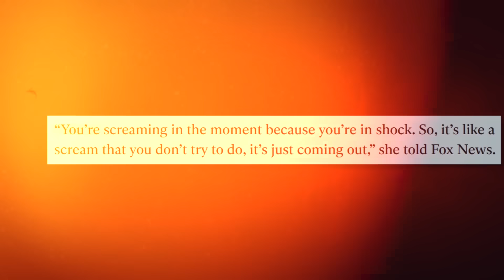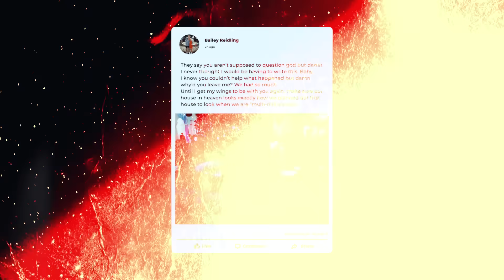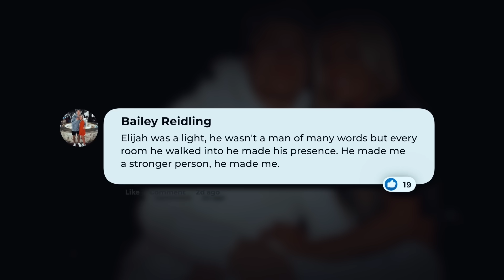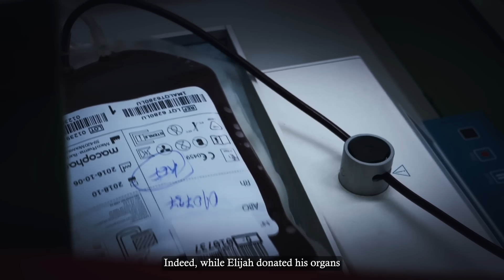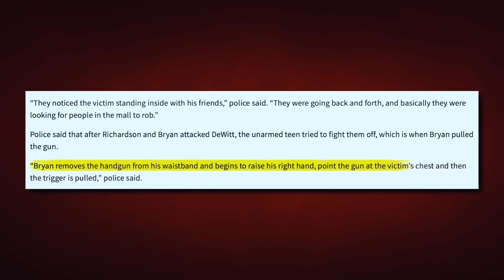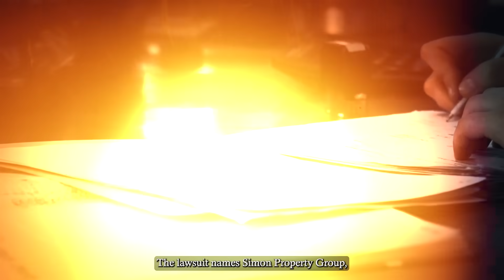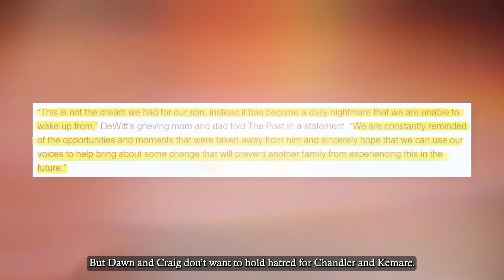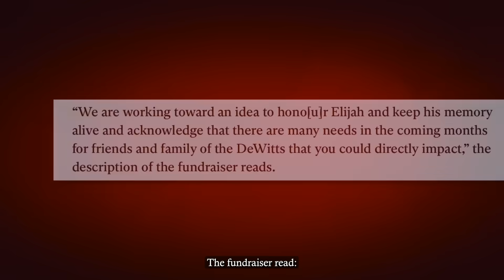The Football Star Who Was Shot By Teen Enemies While On Date...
People ask why – why do you sit down and do this? He was the love of our lives and we want people to see how amazing he is and will forever be. We loved our son beyond measure and our hearts are broken. He cared more than anyone I’ve ever met and that’s why I loved him so much because he reminds me of my daddy.

Elijah DeWitt was loved by almost everyone. He was a star football player, a loving family guy, and a boyfriend much wiser than his age.

But there were two people who didn’t love him. In October 2022, that ended in the worst way imaginable.

How did Elijah lose his life that fateful night, and why? Did his killers face any justice, and what is Elijah’s family doing today?

This is the full story of Elijah DeWitt.